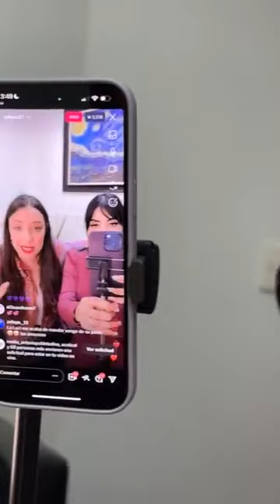TIENEN QUE ESCUCHAR ESTO 🥹